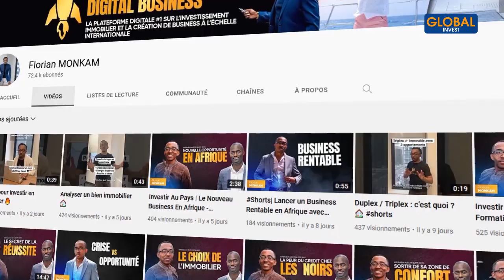Les Immigrants Échouent au CANADA (La Vérité)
Dans cette nouvelle vidéo, je partage avec toi la raison pour laquelle tous les immigrants au Canada échouent ou sont voués à l’échec. C’est un sujet très important et je sais que ça va fâcher énormément de personne.  Si c’est un sujet qui t’intéresse, je t’invite à rester jusqu’à la fin pour augmenter tes chances de réussir au Canada.

CHAPITRES
00:00- Intro
01:00- Pourquoi la plupart des immigrants échouent au Canada
01:05- Première raison : Beaucoup de négativité
03:18- Deuxième raison : Le manque de partage
07:55- Ce qu'il faudra faire pour réussir en occident
10:00- Conclusion

Avertissement